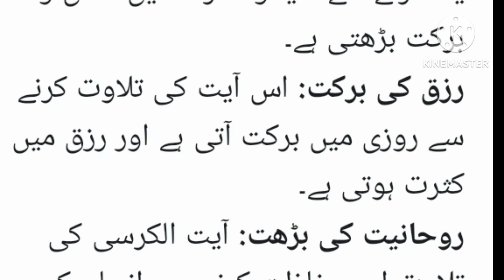ayatul kursi fazilat || ayatul kursi tilawat& ayatul kursi k faidy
آیت الکرسی کے پڑھنے اور حفاظت کے بہت سارے فوائد ہیں۔

1. **حفاظت اور امن:** آیت الکرسی کی تلاوت کرنے سے شیطانوں کی برائیوں سے حفاظت ملتی ہے اور شر سے محفوظ رہا جاتا ہے۔

2. **بے خوفی:** آیت الکرسی کی تلاوت کرنے سے آنسوں، ڈر، اور گھبراہٹ کم ہوتی ہے اور انسان کی دل کو سکون ملتا ہے۔

3. **فضل و برکت:** آیت الکرسی کی تلاوت اور یاد کرنے سے دنیا و آخرت میں فضل و برکت بڑھتی ہے۔

4. **رزق کی برکت:** اس آیت کی تلاوت کرنے سے روزی میں برکت آتی ہے اور رزق میں کثرت ہوتی ہے۔

5. **روحانیت کی بڑھت:** آیت الکرسی کی تلاوت اور حفاظت کرنے سے انسان کی روحانیت بڑھتی ہے اور اس کا روحانی معیار بلند ہوتا ہے۔

6. **دل کی شفافیت:** آیت الکرسی کی تلاوت کرنے سے دل کی صفائی اور شفافیت بڑھتی ہے۔

یہ فوائد مختلف روحانی، جسمانی اور عقلی معاملات میں آیت الکرسی کی تلاوت کرنے اور اس کی حفاظت کرنے کے ہیں۔۔۔islamabad